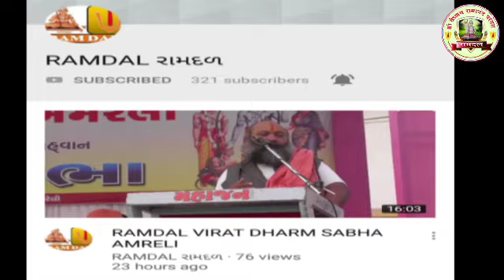RAMDAL જ.ગુ.શ્રી. રામાનંદાચાર્યજી જન્મ જયંતિ મહોત્સવ મેંદરડા